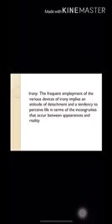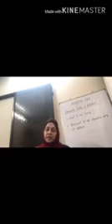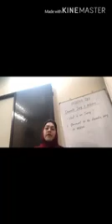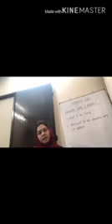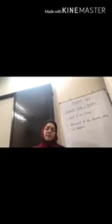2nd year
Dhaka Mohanagar Mohila College, Dhaka
English Department
Code 2202
National University
Online classes
Four-year English Honours Department of English
For Four - year B.A Honours Course
Department of English